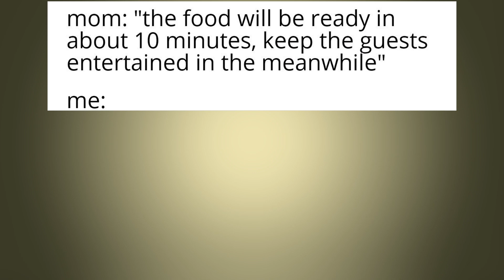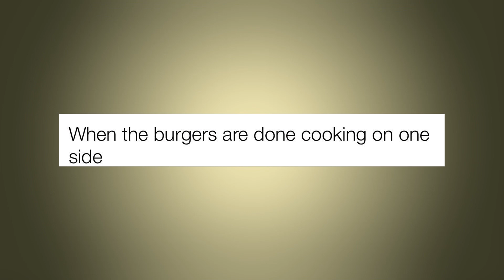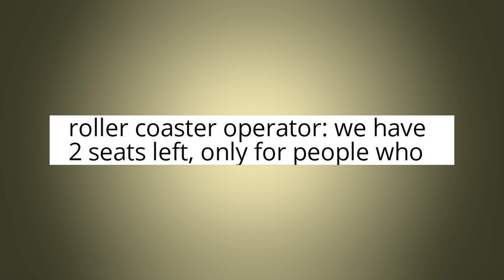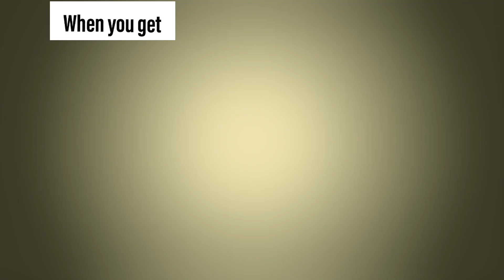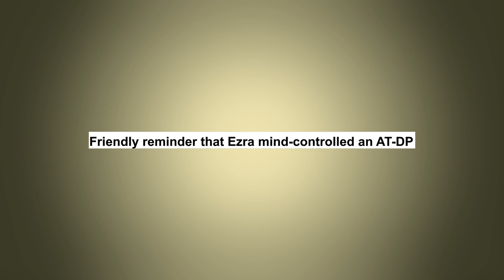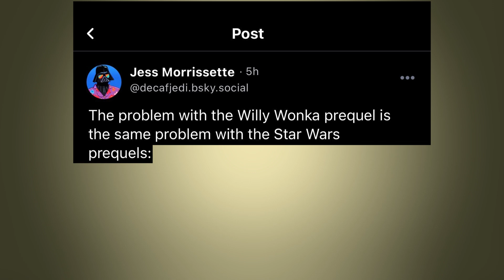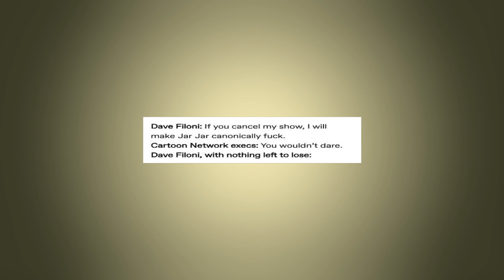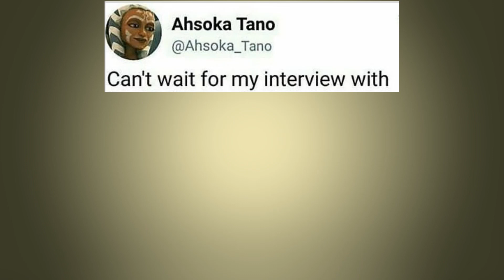Prequel Memes 1